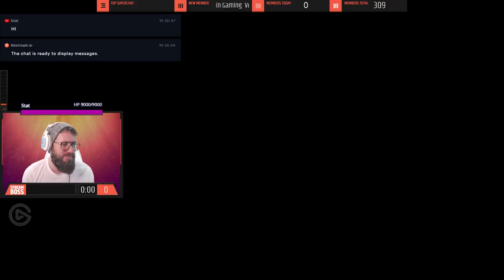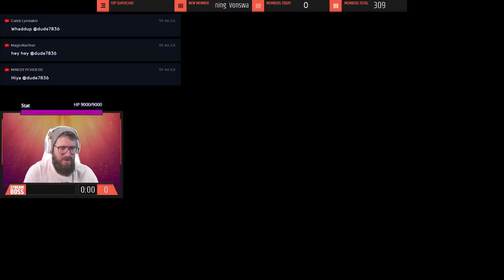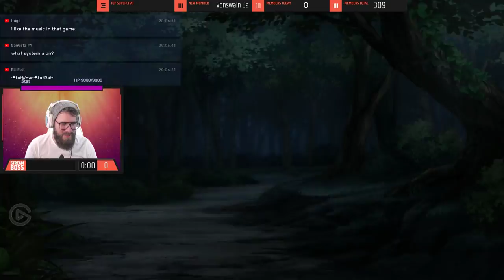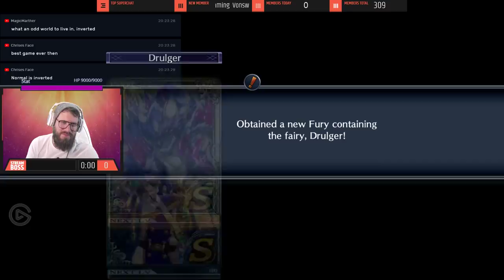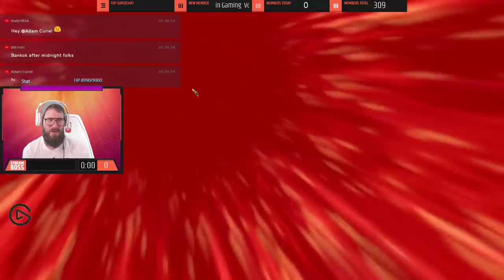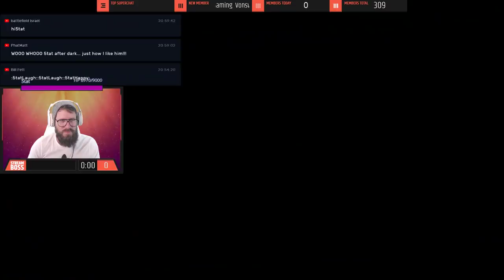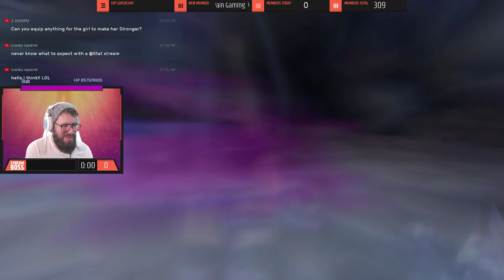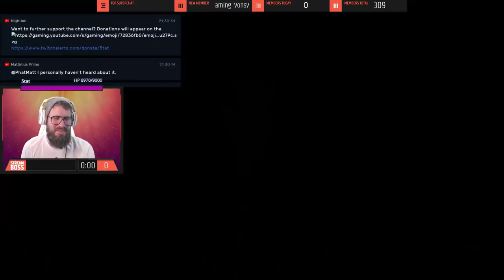Fairy Fencer F: Advent Dark Force (フェアリーフェンサーエフ)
🔊 Tips $5 or more will appear on the stream 🔊

➡️ New Gifs: $7 / $12 / $14 / $16 / $18

💊 $11.11 to spin the Bean Boozled Jelly Bean Wheel 😷
👉 Secret Gif: Guess right number between $24 - $28 & Extend Stream by 1 Hour*
➡️ Gifs: $6.66 / $7 / $8 / $9 / $15 / $19.77 / $20.03 / $29 / $30 / $42 / $88.88 / $200+
😱 JUMP SCARE TIPS - $15.00 / $88.88
*Max 3 Extensions

$17.17 for Tabasco Bean 🔥
$22.22 for Habanero Bean 🔥
$33.33 for Ghost Pepper Bean 🔥
$44.44 for Carolina Reaper Bean

LINKS THAT SUPPORT 5tat

Use this code ➜ 5tat-10

Use this code ➜ beardos

My Wish List

Sterling Toth
Hermosa Beach
90254

Steam Group!

Live Stream Rules:

1. No Racism.

2. No Politics

3. No Harassment.

5. English only please.

6. Have fun and enjoy your stay!